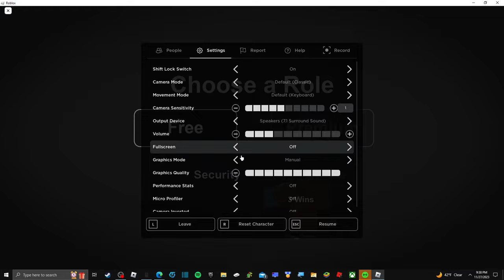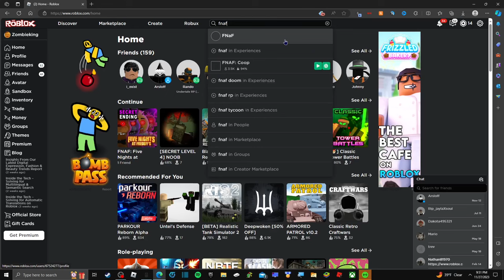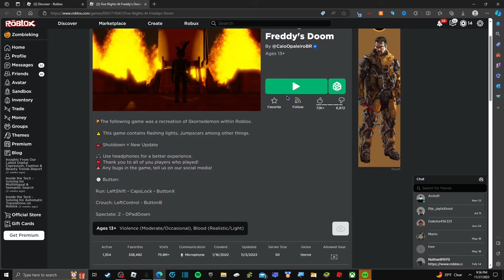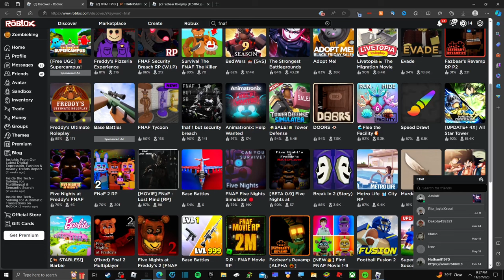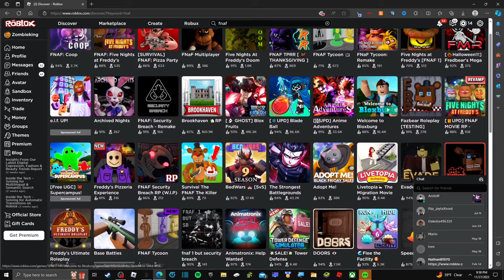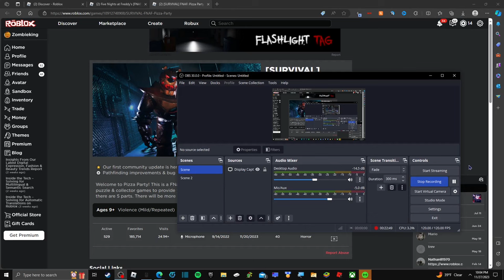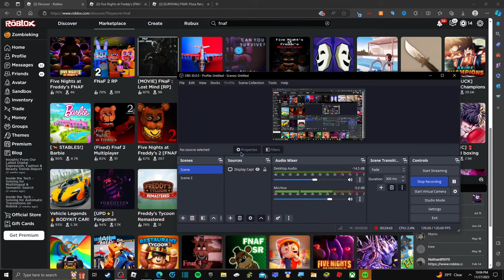Exploring Roblox FNAF Rip-offs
Hello, Im record this because the fnaf movie just came out so yea.